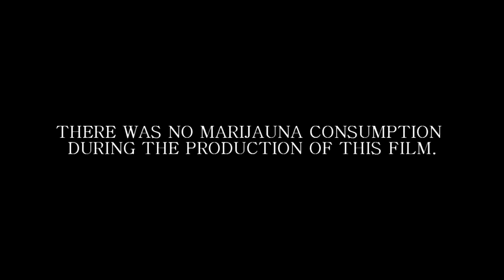Gone to pot movie "Video contest"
This is my submission.